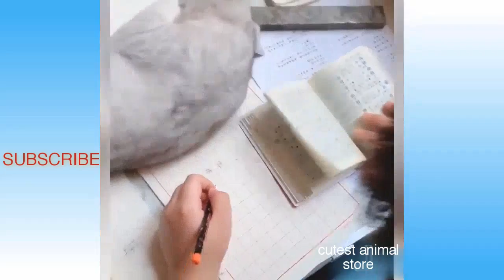Funny animals video|| Pets And Funny Animals Compilation||#48 cutestanimalstore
Hello
Comment your favorite pet name

Enjoy new funniest and very cute compilation of the day about try not to laugh funny animals life video.
But some pets in this YouTube video will actually surprise you and make a smile on your face .cats  and dogs are awesome animals.
Funny animals are the best ! Just look how all these dogs , puppies ,cats , kittens , parrot , horses, behave,play, fail , make funny sounds , react to different things , feel guilty.
# funny animals
# funny animal attacks on humans
# cute aniamls
# cute animals doing funny things
# cute animals baby
# cute animal videos
# cute animals funny videos
# cute animals compilation
The content is used with authorization of right holder . If you have any query please feel free to contect me.